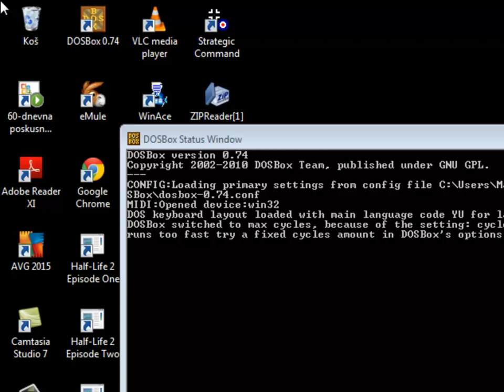Let's Re-Play - Panzer General - The Grand Campaign - 001 - Poland - Part 001 - by MrKritik77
Because of the technical difficulties I'm having with my LP of Panzer Corps, I have decided to start with this replay of PG. I hope you will enjoy it, since it will be an improved remake, I promise! I'm on a mission to prove that MrKritik77 is to Panzer General, what Luciano Pavarotti was to opera. :-P